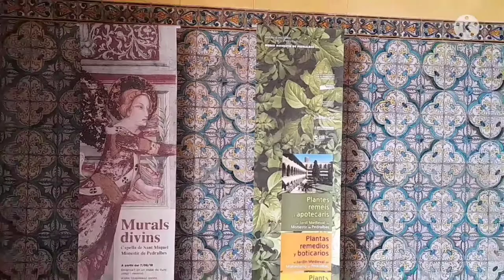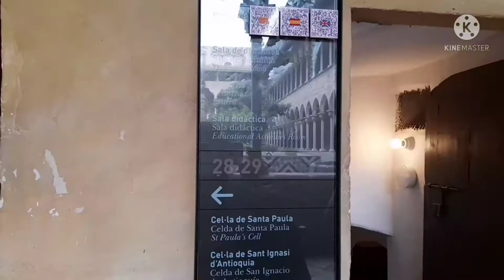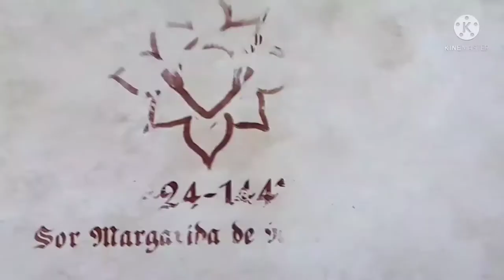Part 1: MONASTERY OF PEDRALBES || EuroLyn Vlogs #43 [ Sept.2021]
The Royal Monastery of St. Mary of Pedralbes, founded by Queen Elisenda de Montcada in 1327, stands as a unique historical and cultural testament to the poor Clare Community who lived there continuously from 1327 until just recently.
● The14th Century: the foundation of monastery.
● The 16th Century: a time of reforms
● The 19th Century: a time of restoration
● The 20th Century: the monastery opens to the public.